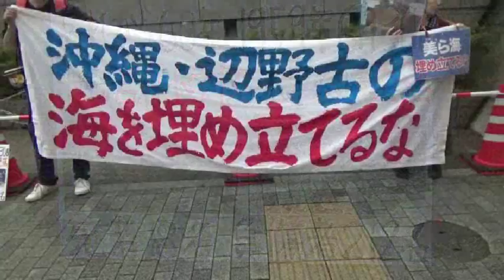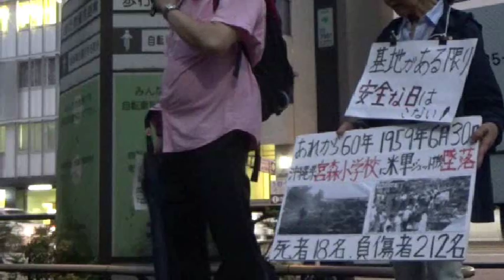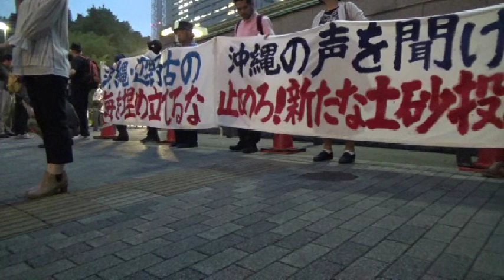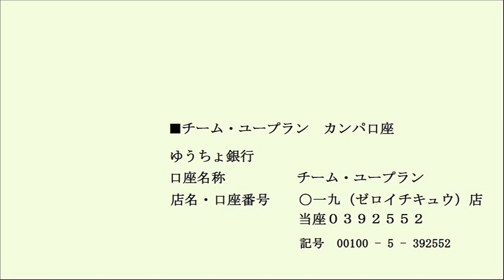20190701 UPLAN 辺野古新基地建設の強行を許さない！防衛省抗議・申し入れ行動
【辺野古への基地建設を許さない実行委員会】
抗議文持参ＯＫです。